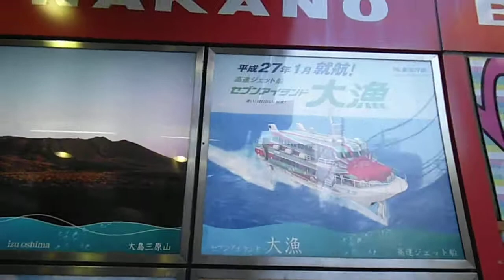DSCF2083中野駅北口アーケード街を歩いてみた20141122